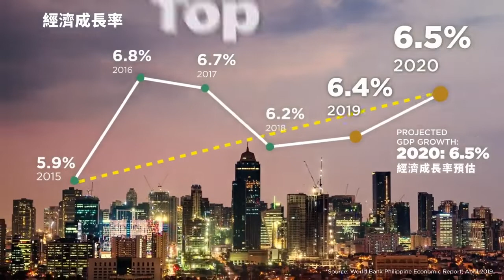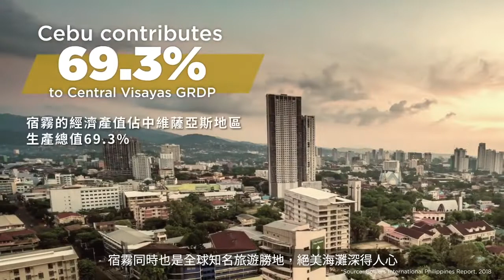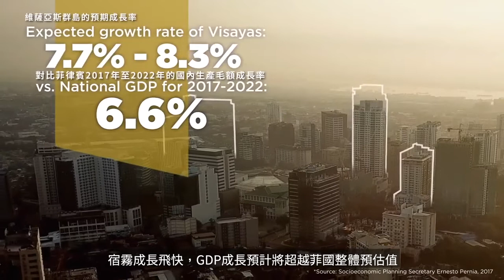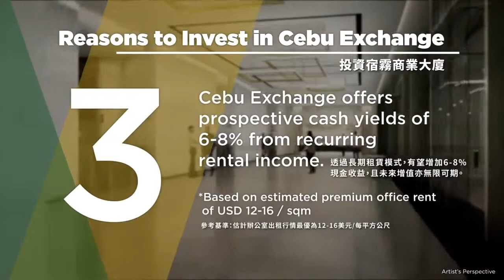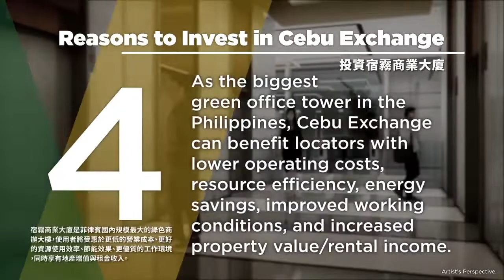Cebu Exchange by Arthaland